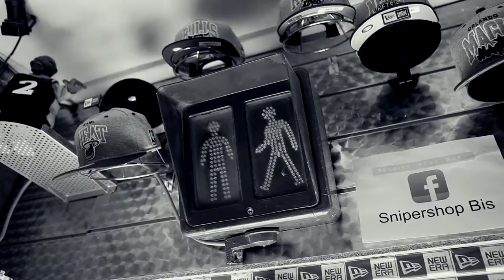Négrodiox Feat. Ovir - "Classik Anthologie" (Clip Officiel)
Nouveau clip d'Ovir et Negrodiox intitulé "Classik Anthologie" réalisé par Concept Original Films 2013.